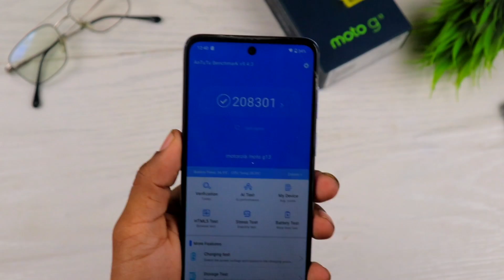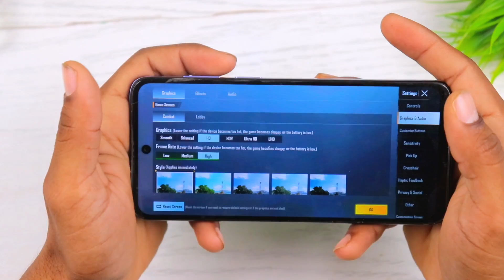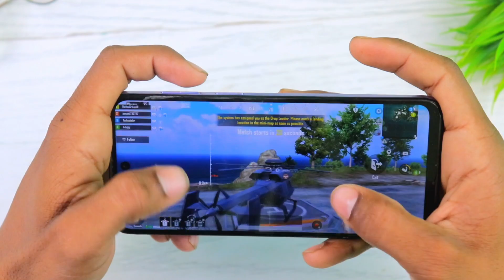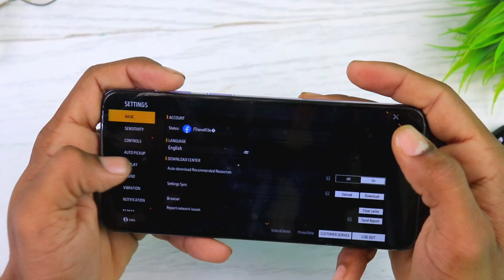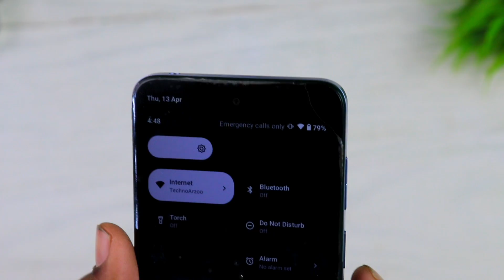*Gaming Test In Moto G13 || Free fire & Bgmi Test || moto g13 gameplay Heating Gyro Performance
Best Recommendations

Realme narzo 50i Prime 👇

Redmi A1 👇

Samsung Galaxy M13 👇

Tecno Spark 9 👇

Tecno Spark 8Pro 👇

Redmi note 11👇

Samsung Galaxy M32 Prime edition 👇

Redmi note 10T 5G 👇

Iqoo z6 lite 5g 👇

Redmi Note 11T 5G👇

iQOO Z5 5G 👇

Samsung Galaxy M33 5G 👇

Poco X4 Pro 5G 👇

Realme 9 Pro 5G 👇

Samsung Galaxy S20 FE 5G👇

Oneplus Nord 2T 5G 👇

Iqoo Neo 6 5G 👇

Oppo Reno8 5G 👇